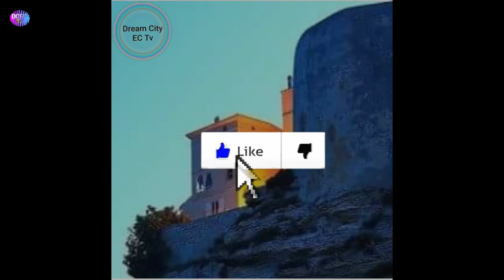Medee T_-WHODA? Remix-_ft_ Xzu B_(Official Audio)_Latest_Sierra_Leone_Music_2017.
This channel aims to promote Sierra Leone🇸🇱 Music, Sierra Leone Artists & Culture.

We bring you all the Latest Music, Videos & Updates.